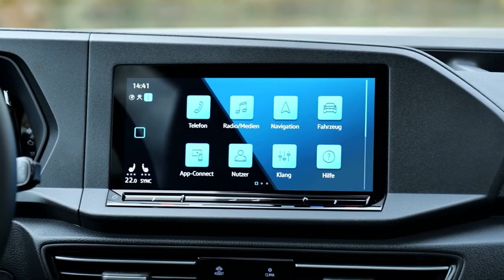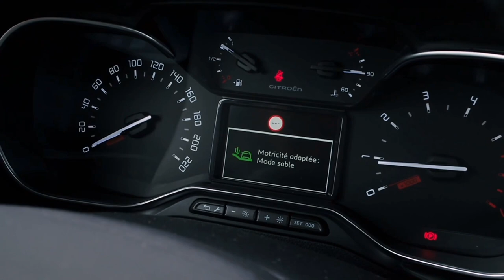2023 VW Caddy vs 2023 Citroen Berlingo MPV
The new Caddy in overview
Body versions
▪ Caddy Cargo (closed panel van, 2 seats)
▪ Caddy Kombi (with passenger compartment windows, up to 7 seats)
▪ Caddy passenger car (MPV, up to 7 seats)
▪ Caddy Maxi (extended wheelbase, up to 7 seats)

External dimensions
▪ Width: 1,855 mm (excluding wing mirrors)
▪ Height: 1,797 mm
▪ Length: 4,501 mm
▪ Length: Caddy Maxi: 4,853 mm
▪ Wheelbase: 2,755 mm
▪ Wheelbase Caddy Maxi: 2,970 mm
▪ cw-value: 0.30

Interior dimensions
▪ Cargo space height: 1,273 mm
▪ Cargo space width: 1,606 mm
▪ Cargo space length: 1,797 mm
▪ Cargo space length Caddy Maxi: 2,150 mm
▪ Width between wheel arches: 1,230 mm
▪ Width of rear opening: 1,234 mm
▪ Cargo capacity: 3.3 m3
▪ Cargo capacity Caddy Maxi: 4.0 m3
▪ Width of sliding door: 701 mm
▪ Width of sliding door Caddy Maxi 840 mm

Caddy passenger car equipment lines
▪ Caddy
▪ Caddy Life
▪ Caddy Style

Drive system versions* (at launch 2020)
▪ 2.0 TDI, 55 kW / 75 PS (6-speed manual gearbox, front-wheel drive)
▪ 2.0 TDI, 75 kW / 102 PS (6-speed manual gearbox, front-wheel drive)
▪ 2.0 TDI, 90 kW / 122 PS (6-speed manual gearbox, front-wheel drive)
▪ 2.0 TDI, 90 kW / 122 PS (6-speed manual gearbox, 4MOTION)
▪ 2.0 TDI, 90 kW / 122 PS 7-speed DSG, front-wheel drive)
▪ 1.5 TSI, 84 kW / 116 PS (6-speed manual gearbox, front-wheel drive) ▪ 1.5 TSI, 84 kW / 116 PS (7-speed DSG, front-wheel drive)
* All TDI engines with twin dosing, all TDI and TSI engines with particulate filter

Running gear / steering
▪ McPherson front suspension
▪ Trailing arm guided rigid rear axle with Panhard rod
▪ Electro-mechanical servo steering

New driver assistance systems
▪ Travel Assist (autonomous driving, Level 2)
▪ ACC (Adaptive Cruise Control) with Stop & Go
▪ Trailer Assist (trailer manoeuvring system)
▪ Side Assist (integrated into the rear radar sensor)
▪ Rear Traffic Alert (integrated into the rear radar sensor)
▪ Emergency Assist (assisted stopping of the Caddy in an emergency)

Other driver assistance systems
▪ Front Assist
▪ ParkPilot
▪ Hill Start Assist
▪ ESC with ABS, ASR and EDS
▪ Dynamic Light Assist
▪ Lane Assist (lane keeping system)
▪ Driver Alert
▪ Automatic Post-Collision Braking System
▪ Park Assist
▪ Tyre Pressure Monitoring System
▪ Reversing camera (Rear View)
▪ Speed limiter with cruise control system

Instruments
▪ Analogue instruments (with digital multi-function display)
▪ Digital instruments (‘Digital Cockpit’, new in Caddy)
▪ ‘Innovision Cockpit’ (fusion of ‘Digital Cockpit’ and top infotainment, new in Caddy)

Mobile online services
▪ ‘We Connect’ – including eCall Emergency System, Breakdown Call, Information Call, Vehicle Status and Doors & Lights
▪ ‘We Connect Plus’ – including Area Alert, Speed Alert, Horn & Turn Signals, Online Anti-Theft Alarm, Online Auxiliary Heater, media streaming, a Wi-Fi hotspot and Lock & Unlock
▪ ‘We Connect Fleet’ – Digital Logbook, Fuel Logbook, Driving Efficiency, GPS Tracking and Route Information, Consumption Analyser and Maintenance Management.